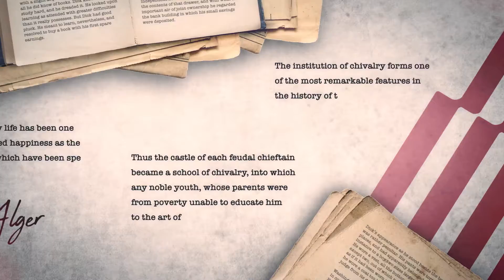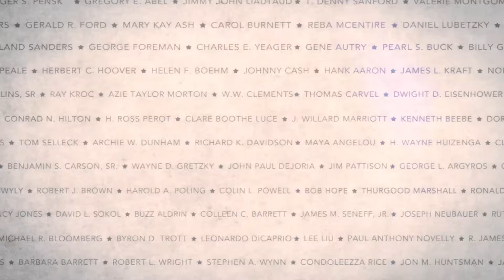The Horatio Alger Association Story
Honoring the spirit of opportunity and the pursuit of the American dream, the Horatio Alger Association of Distinguished Americans, Inc. was founded in 1947. This is the story of the Association's creation, core values, mission and achievements throughout the last 75 years.